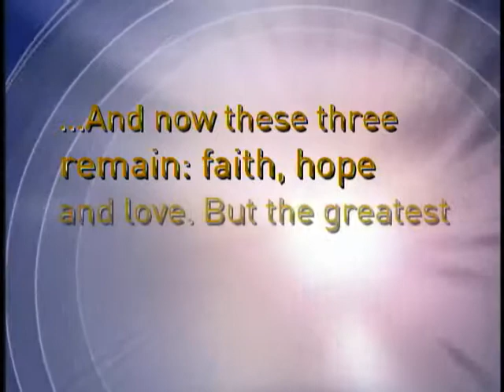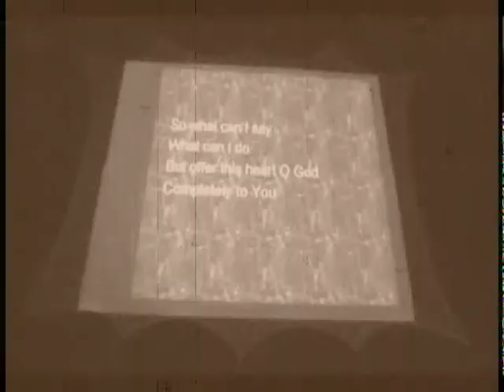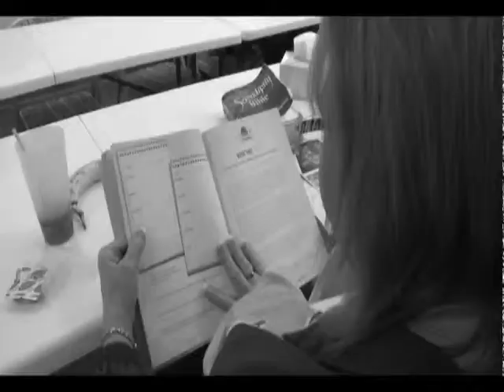Adell Church Promo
I recently had the privilige of meeting the pastor of this church near Weatherford, TX and was honored to produce this promotional video presentation.